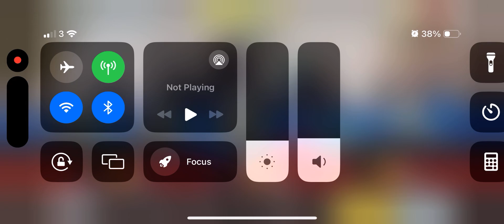Call of Duty Season 8 part 9